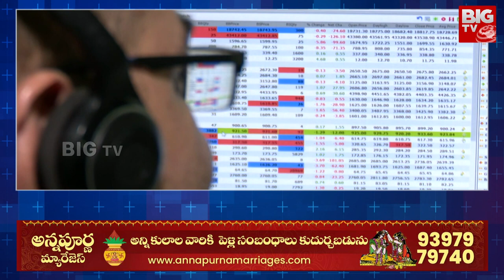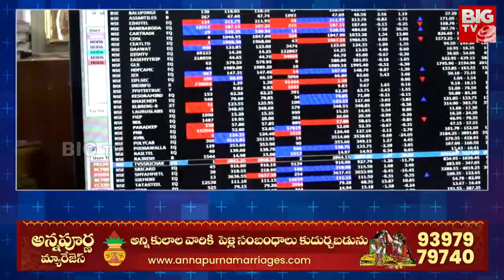Stock Market Updates : కుప్పకూలిన స్టాక్ మార్కెట్లు | BIG TV